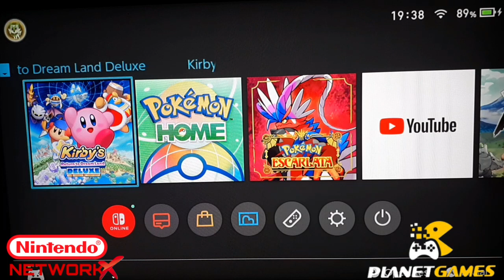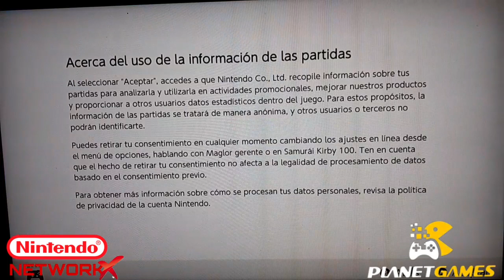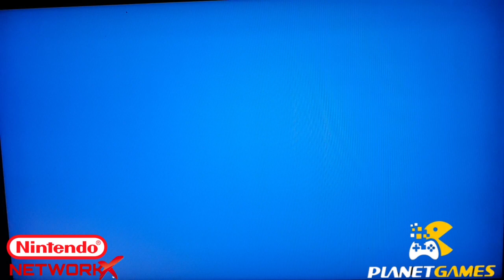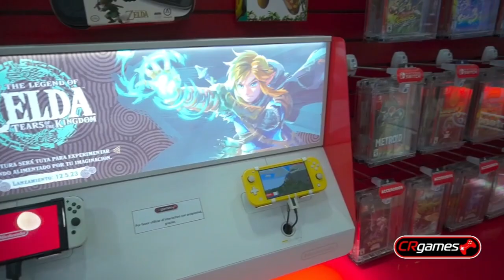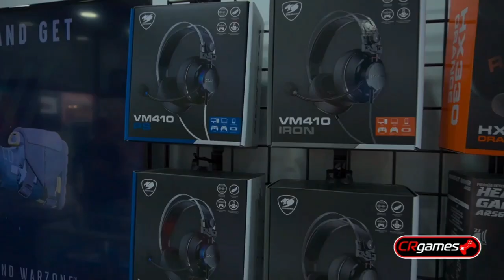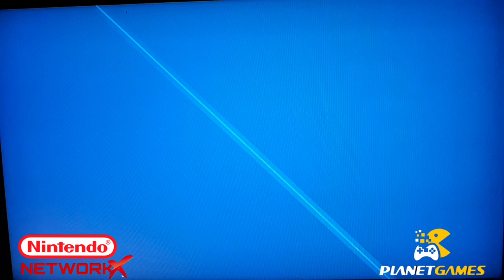Planet Games : Guía de Kirby return to dream land Deluxe 1 Parte.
Empezamos La 3 temporada de Planet Games. con el Remake para Nintendo Switch  de Kirby Deluxe en esta parte comenzamos la adventura de kirby reuniendo partes de engranes del crucero Astra lord de Maglor por todo pop Star llevan a 2 areas gobernadas por Wispi woods y Genio .